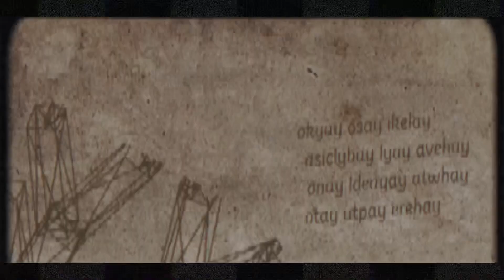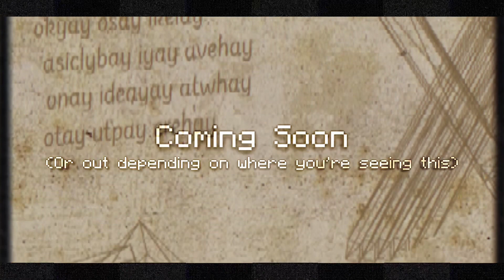Disciples of The Void: Volume I REMASTERED: Addon Release Trailer